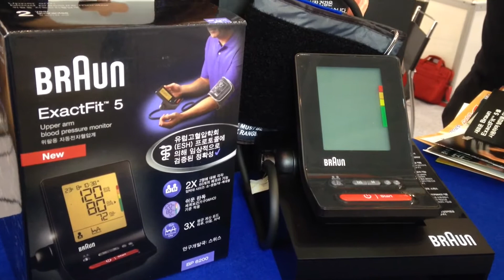[부산국제실버엑스포 영상] 브라운, 가정용 자동전자혈압계 'BP6200'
케어캠프 26일(목)일부터 28일(토)까지 벡스코에서 열리는 '2014 부산국제실버엑스포(Busan International Senior Expo)'에 참가해 브라운 가정용 자동전자혈압계 'BP6200'를 선보였다.